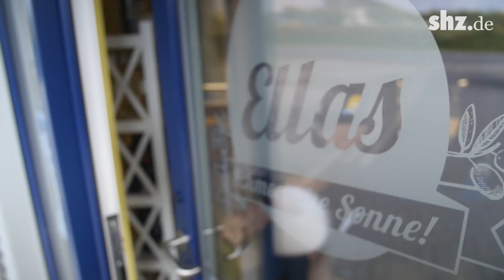Toni Celjak läuft 1200 km in 14 Tagen für den guten Zweck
Für Toni Celjak aus Bredstedt gibt es keinen Plan B. Am 4. Juni startet er von Flensburg aus seinen Benefiz-Lauf. 60 - 80 km will der gebürtige Kroate am Tag laufen. Die Spendeneninnahmen gehen an Hospize in Schleswig-Holstein.